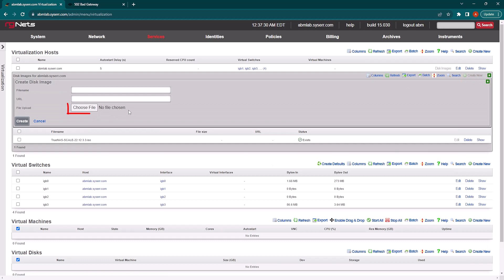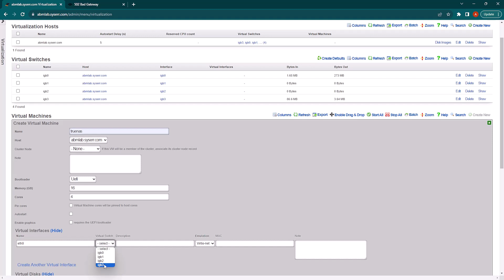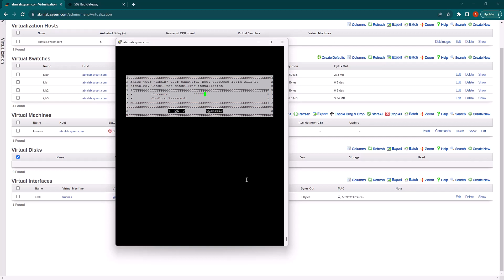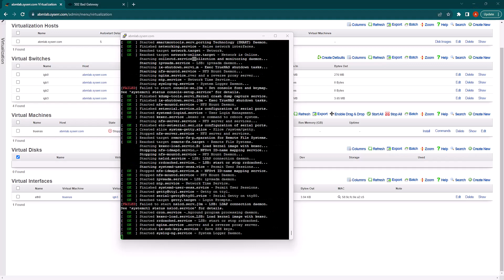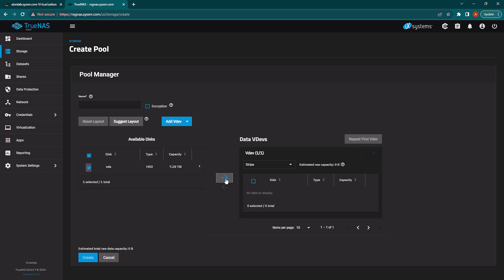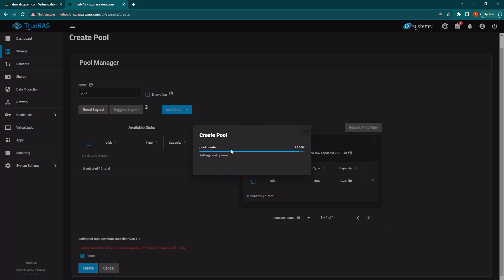Installing TrueNAS SCALE as a Virtual Machine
This video will walk you through the process of installing a TrueNAS SCALE network attached storage software as a virtual machine on an rXg from RG Nets.

Timestamps:
0:00 Introduction
0:48 Creating a new virtual machine
1:23 Installing the iso
2:37 Editing config file
3:36 Configure network parameters and settings
4:30 Log in to virtual host
4:55 Add drive

Do you need your own rXg?

About RG Nets:

RG Nets is the premium provider of gateways and centralized authentication appliances designed to manage, provision, and protect revenue-generating networks. Our mission is to create tools that are so good that we would use our own money to buy them.

A Note from the Founder:

RG Nets was founded to create tools that we as engineers would want to use to run our own networks. We market these tools to network operators and service providers all over the world as we believe that everybody benefits from the deployment of our creations. We are focused on integration, automation, and simplification. We understand that perfection is impossible, yet we still endeavor to achieve it. We work tirelessly, around the clock, every day, week after week, year after year, to improve upon a product that already has no equal. Give the rXg a try today, and you will see a combination of total control, clear communication, and complete cognizance the likes of which the world has never seen before.

Dr. Simon Lok
Founder

RG Nets, Inc.
316 California Ave.